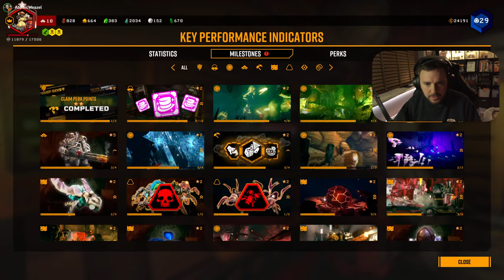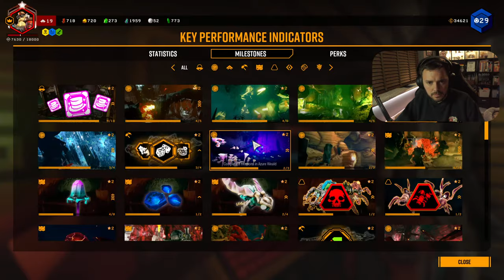Deep Dive and Easter Deep Rock Galactic Session - Rocking and Stoning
Social Media 📌